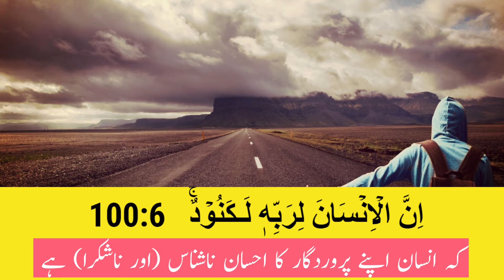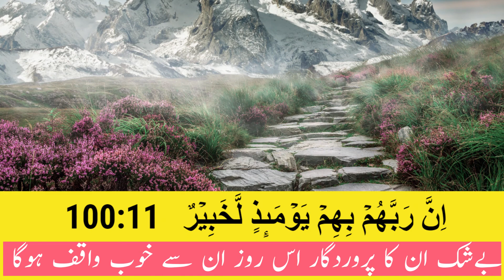Surah Al-Adiyat | Quran : 100 | سورة العاديات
Surah Al-Adiyat (Arabic: العاديات‎) meaning “The Courser” or “The Chargers” is the 100th Surah of the Qur'an. It is classified as a Meccan Surah and consists of 11 ayat (verses). ... The Surah also provides a lesson to be grateful to Allah and not to fall into the trap of worldly desires.